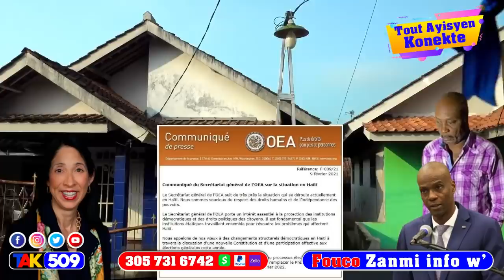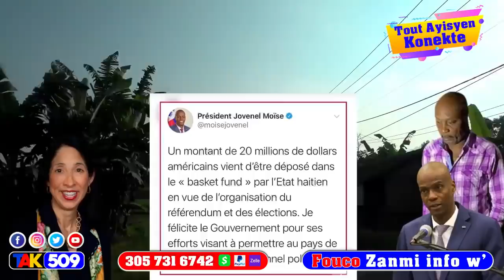Gwo nouvel: Etazini fèmen bouch Opozisyon an ak deklarasyon sa, tout vole antre nan tou